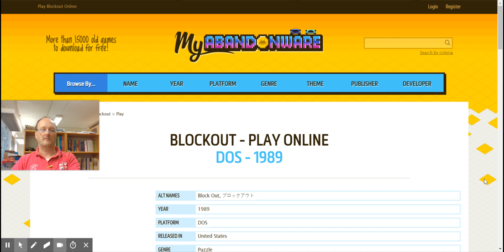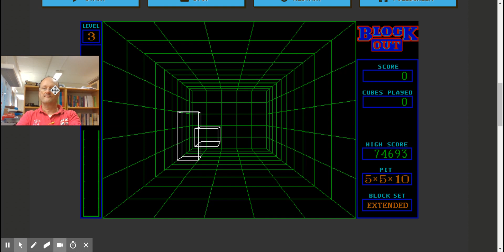Blockout Online , Level: Out of control , 80000 points record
Blockout Online

My record  on Level: Out of control   is   137988 points.

Here is a browser version in JavaScript.

My BlockOut name is MagI